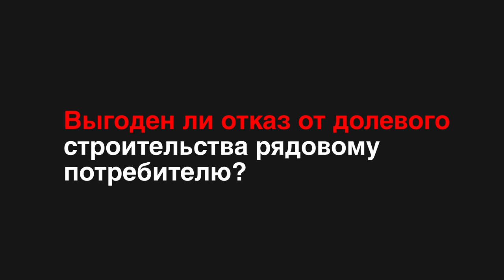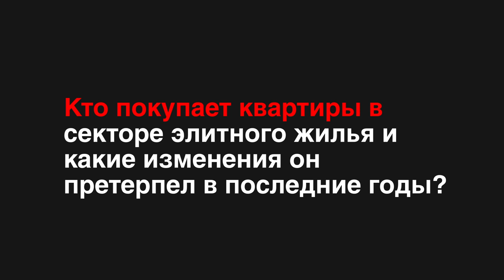Что ждет рынок недвижимости Петербурга в 2020 году?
Обрушение цен на нефть и ослабление курса валют повлечет на рынке недвижимости Петербурга повышенный спрос среди покупателей массового сегмента, – уверен доцент кафедры экономики СЗИУ РАНХиГС, кандидат экономических наук Артем Голубев.

Как объяснил эксперт, всплеск спроса на недвижимость с минимальными квадратными метрами будет наблюдаться в ближайшие две недели, а когда эта волна схлынет, застройщиков и банки ожидает длительная стагнация.

«Приобретайте квартиры примерно через год или полгода, потому что потом сделать это будет гораздо сложнее. Самые лучшие варианты будут разлетаться, как горячие пирожки, и в итоге останутся наименее ликвидные квадратные метры», – посоветовал Артем Голубев.

Вместе с тем, по словам эксперта, спрос на ипотечное кредитование как первичного, так и вторичного жилья продолжит расти. Однако, как отметил экономист, в результате сложившейся кризисной ситуации в финансовом мире, будут внесены существенные изменения в размер ключевой ставки Центрального банка РФ.

«Наиболее вероятный сценарий на сегодня – повышение ключевой ставки минимум на один процент. Ставки у коммерческих банков резко пойдут вверх. Исходя из этого, в ближайшие год-полтора мы не вернемся к тем показателям, которые у нас были на начало текущего года. Это скажется на ставках по кредитам и депозитам в банках».

Говоря о стоимости квадратного метра в Петербурге, эксперт заявил, что она будет корректироваться и изменится на 10-15 процентов. «Если кризис затянется, мы увидим и более существенное снижение цен. В результате чего ряду строительных компаний грозит банкротство», – добавил Голубев.

В завершении интервью эксперт перечислил районы Петербурга, где на протяжении нескольких лет ведется самая активная застройка. В их числе Парнас, Приморский, Юго-Западный районы, а за чертой города Мурино и Кудрово. По прогнозам доцента кафедры экономики СЗИУ РАНХиГС, несмотря на кризис, интерес со стороны девелоперов к ним будет сохраняться, а земля – стоить существенно дешевле.